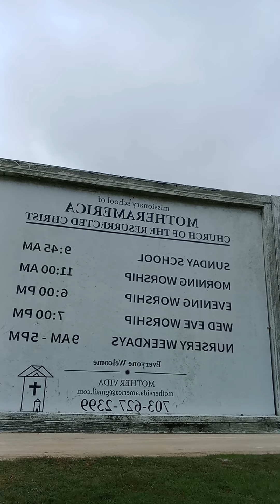Rose for Michael at the Church Mother America A Day in My Life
just beautiful day for me  at Mother America's  Church

To order essential oils  please go to:
My.doterra.com/jeanne24

I hope you are enjoying my stories. I have many issues with my communication skills. I pull words out of the air, or say the wrong words. Sometimes I leave out words.  There are times I get brain freeze! What I am saying? No one knows!
I have Macular Degeneration in my left eye. I also have diabetes.

I never say never, sometimes I stop to regroup.

That is one of many  reasons why I am making my videos. I am trying to learn to control my speech. My research I spare also helps me in my daily life or that of my friends and family.

I am also digging into my past so that I can try and overcome my social anxiety and fear of going outside of my home. I am a runner. At times I will run away from my problems. I have had some great adventures while  running.
 I want  to tell my children about my life's journey. My life's journey may help someone else along their life's path.

The secondary purpose of my video is to tell you I am a Wellness Advocate for doTERRA and I sell essential oils.

I am a Home Economist; therefore have many skills. My hobby is reading Tarot / Angel / Animal cards. I am not formly educated in tarot. I go by what the cards say to me. I try to stay with your question but sometimes the cards tell what needs to be said. But I am not a fortune teller, more of an advisor. You are the one that makes the future. I can only help you on your path.

$windchilddreams

Please leave your request in the comments.